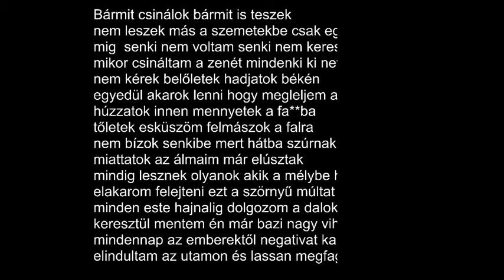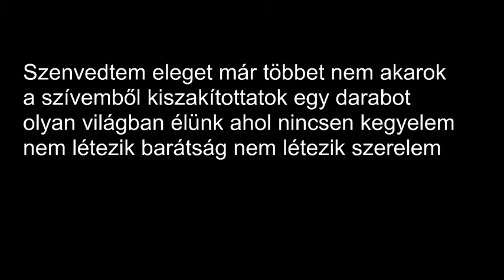RF Ricsi-Szenvedtem eleget (Dalszöveggel)